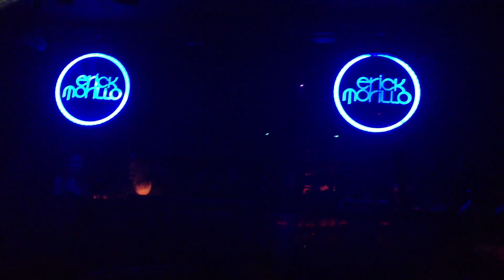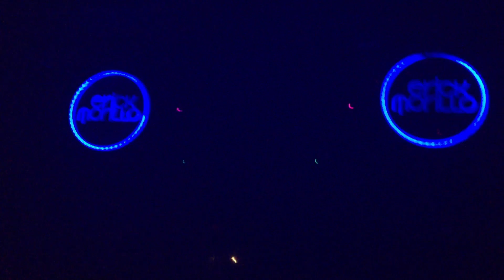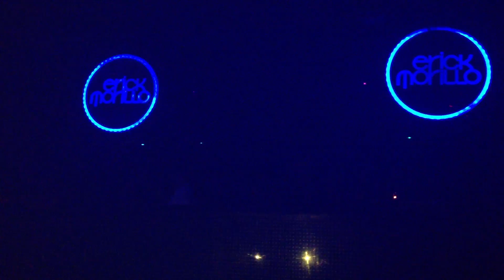Erick Morillo @ Pacha NYC 2013